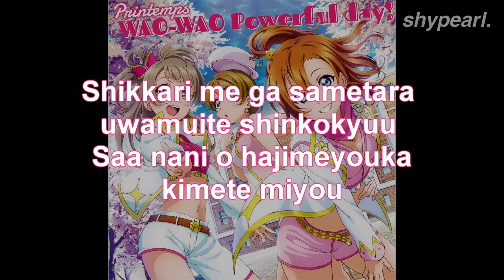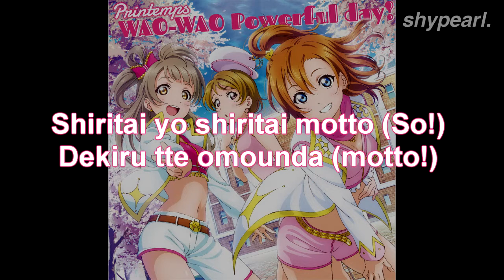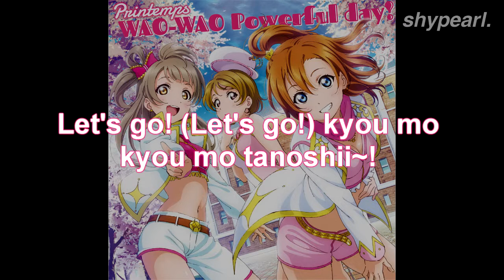[Printemps] Wao-Wao Powerful day! Karaoke with Lyrics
Source: Love Live Wikia